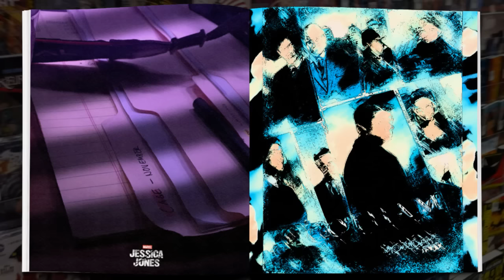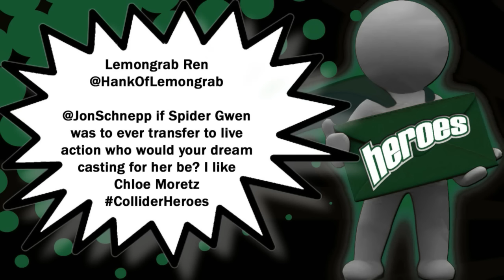Collider Heroes - New Batman V Superman Pics With Darkseid Teaser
Welcome to Collider’s Heroes, hosted by Jon Schnepp, with guests John Campea and Robert Meyer Burnett. We bring you the latest news about the World of Heroes and Villains! On this episode of Collider’s Heroes (Tuesday Jan 25th, 2016) we discuss the following:

Batman v Superman: Another Villain Revealed?

We’ve got lots of juicy bits from the blockbuster DC movie “Batman v Super: Dawn of Justice. We had a few dramtic tv spots drop on Sunday, revealing both Superman and Batman’s headspace as to why they are going to war on each other, Snyder talks about why he’s using Doomsday, and Empire Magazine has released all new pictures that have revealed a heavy spoiler for an upcoming villain. We will give you a “spoiler” hand signal at the beginning and end of our reveal segment.     (ray use this image for main, then here is the spoiler)

Planet Hulk arrives in Thor:Ragnarok!

We’ve been hearing quite a bit about the upcoming Thor:Ragnarok film, with Cate Blanchett playing Hela, the film being described as a buddy road trip film between Banner and Thor, Director Taika Waititi says the film’s humor will have a new fresh style, and now we have this. from geek.com comes story points of Thor being banished to gladiator type planet, where he must fight his way up to the current champion, The Hulk! This new green giant has been able to stop from returning to Banner, but now has both personalities combined. What do you think of this info?

Kevin Smith talks about a cut interview with Geoff Johns!

If you saw last weeks special that aired with Kevin Smith and Geoff Johns, where they talked about Justice League, Wonder Woman, and Suicide Squad, you know it was quite an event! Well, Kevin dropped this bomb yesterday “We did a piece where we talked about how DC is known for nothing if not a multiverse,' so at which point I was like [to Johns], 'Could they fucking crossover?' And he was like, 'Ahh.' So doors are being left open and stuff like that."

Smith explained, "Think about this, you can have Ezra Miller be the Flash and you could also have Grant be the Flash, because there’s a multiverse at work." What do you think about the  Multiverse being introduced in the movies, since they already have them in the DC TV universe.

Deadpool goes off, new tv spots highlight characters.

Deadpool is going into overdrive as we quickly appoach the release date of Feb.12th, we have a lot of new tv spots highlighting Weasel, Blind Al, and Colossus, with quick shots of the X Mansion and Blackbird. Deadpool talked to the Australians for Australia Day, and he took over Fandango’s Twitter Account! The viral madness continues!

Minor Mutations

1 Supergirl vs Supergirl! Bizarro Lives!

2 Did a Jessica Jones promo reveal the Luke Cage premiere date?

3 Mr.Freeze poster is out for “Gotham”

4 Reverse-Flash returns for upcoming “Flash”

5 Don Cheadle talks of War Machines fate!

Flashback -  Batman Begins (2005)

Spotlight: Savage Dragon by Erik Larsen

Twitter Questions